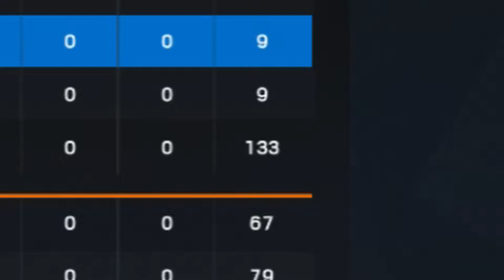Professional Idiots Play Siege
In this video me and my friends officially turn into professional idiots :)